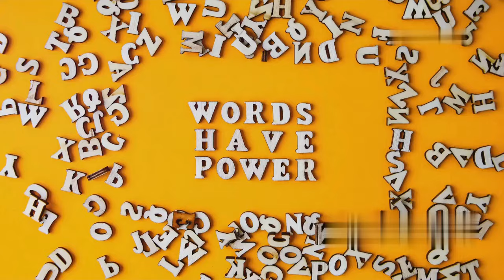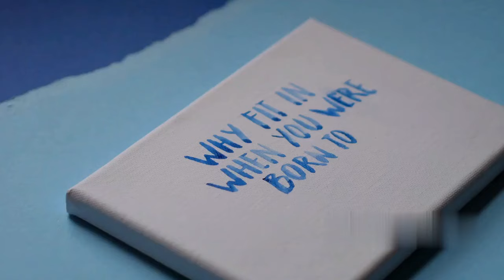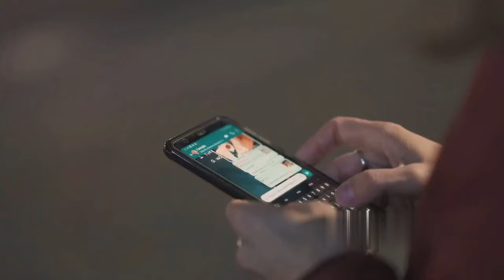La técnica para lograr el 100% de tus objetivos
🪄✨ ¡Transforma tu realidad con los encantamientos de Tony Robbins! Repite afirmaciones poderosas y desbloquea tu máximo potencial.